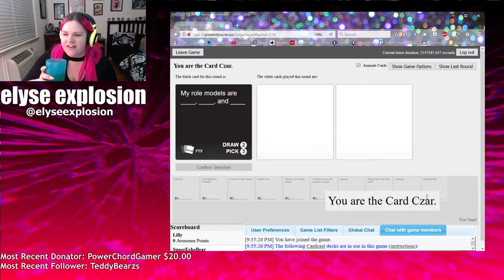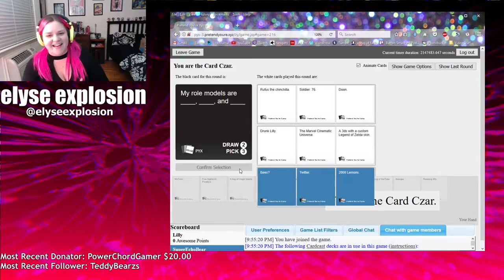TOUCAN FIGHT! Twitch Stream Highlights, Vol. 2!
GAMES/STREAMS FEATURED:
▶ Terraria (Graveyard Run)
▶ Pretend You're Xyzzy
▶ Overwatch
▶ The Sims 4
▶ VA-11 Hall-A Cyberpunk Bartender Action
▶ Garry's Mod/Prop Hunt
▶ IRL